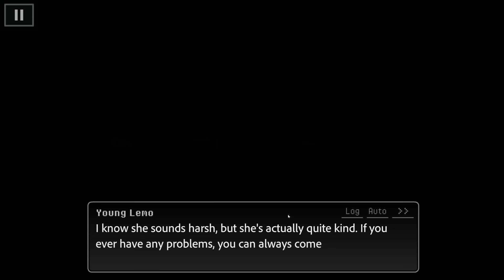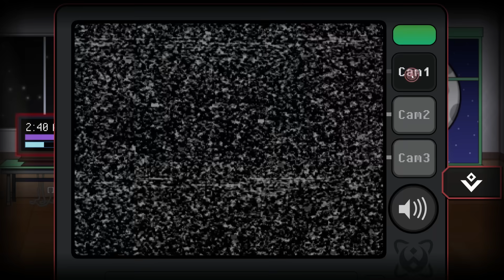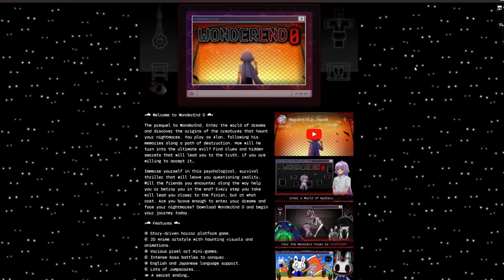เกมหัวร้อนที่ทางบ้านท้าทายว่าผมจะไม่ผ่าน | WonderEnd 0 (เกมผีจากผู้สร้าง Gacha Life) #3 (ฉากจบ)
WonderEnd 0 เกมผี / เกมสยองขวัญบนมือถือที่ทางบ้านแนะนำเข้ามา  เรื่องราวของ Alan ที่ติดอยู่ในความฝัน และพยายามหาต้นตอที่ซ่อนอยู่ในฝันร้ายครั้งนี้ (เกมผีจากผู้สร้าง Gacha Life)

00:00:00 | Night 4
00:22:30 | Night 5
00:45:52 | ฉากจบ